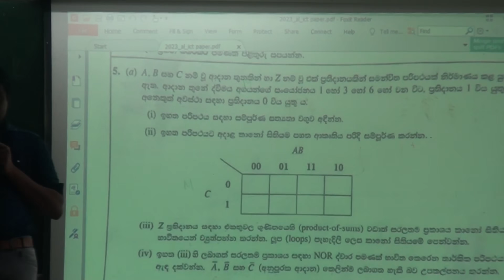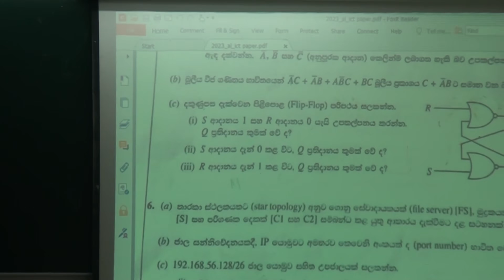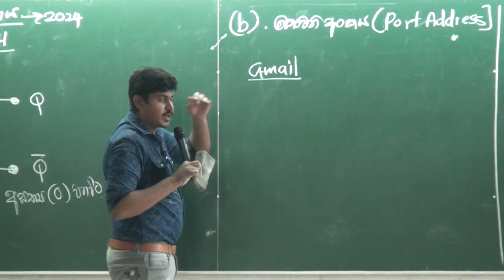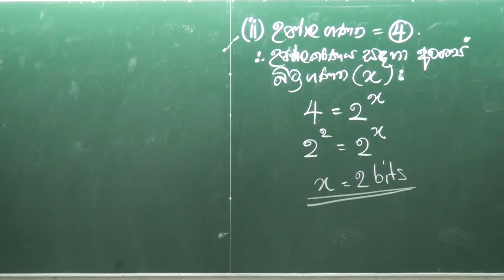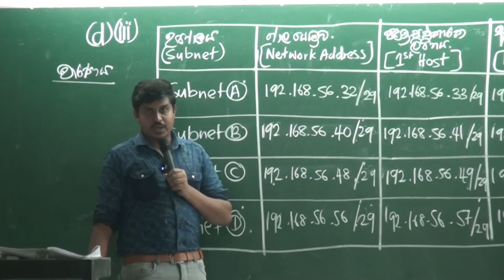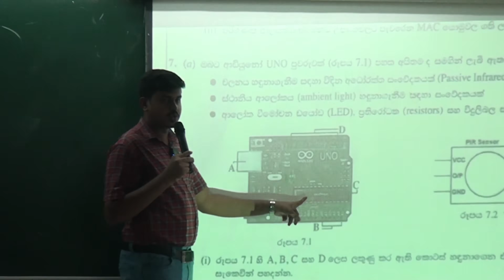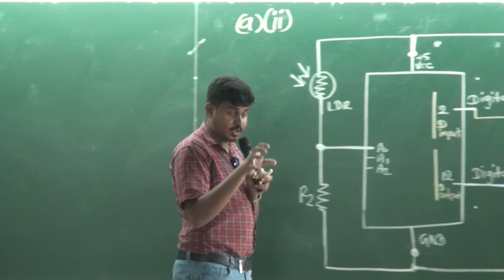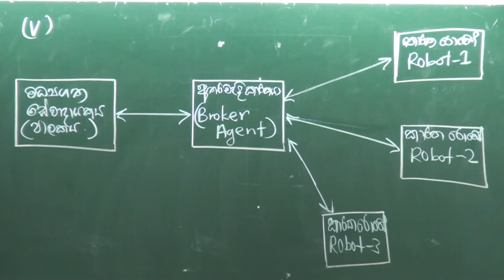2023 ICT Past Paper Essay Discussion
This is very useful channel for A/L - Technology Students.